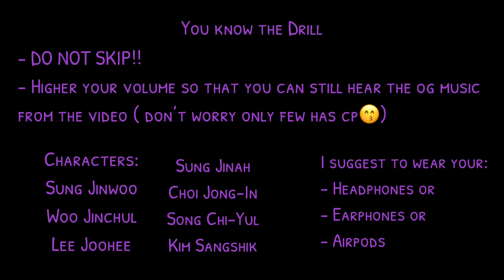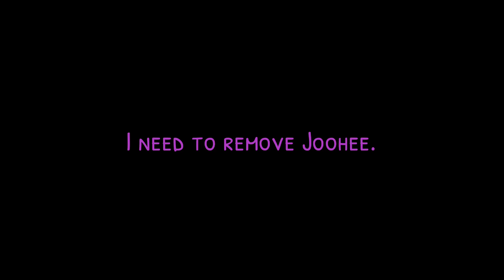𝖲𝗈𝗅𝗈 𝖫𝖾𝗏𝖾𝗅𝗂𝗇𝗀 𝖢𝗁𝖺𝗋𝖺𝖼𝗍𝖾𝗋𝗌 𝗋𝖾𝖺𝖼𝗍 𝗍𝗈 𝖲𝗎𝗇𝗀 𝖩𝗂𝗇𝗐𝗈𝗈 || 𝖯𝖺𝗋𝗍 1?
Hiiii~

Membership Perks✨:
Member Shoutout 📢
Early Access to my new Video🎥
Emojis (which I personally made)😙
And Badges! (also made by me)🥳
Please consider to join 🥹 It means a lot to me😭